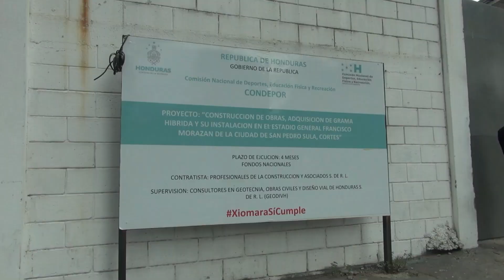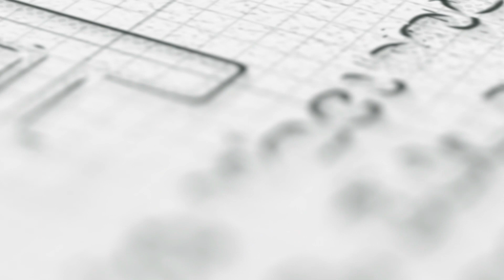Presidenta Xiomara Castro supervisando el cosido de la grama hibrida del Estadio Morazan.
La presidenta Xiomara Castro De Zelaya felicitó al comisionado Mario Moncada, por la labor que desempeña al frente de la CONDEPOR con el objetivo de masificar y dignificar el deporte en Honduras, anunció que además de construir la cancha híbrida del Estadio Francisco Morazán, también se repararán los camerinos y se pintará el recinto deportivo, reafirmó su compromiso por construir  en canchas híbridas, los estadios de La Ceiba y Juticalpa, para generar las condiciones deportivas y aspirar a organizar un mundial de fútbol juvenil.
La refundación del deporte avanza de la mano de la primera mujer presidenta que gobierna a Honduras. CONDEPOR.